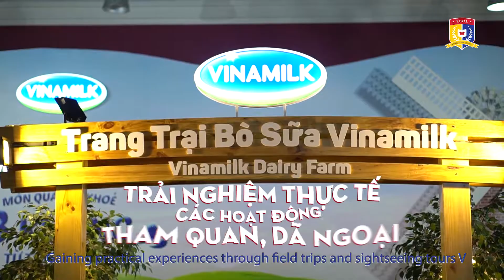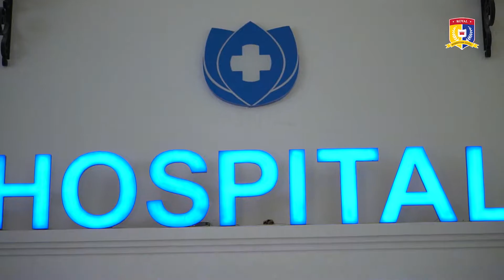ROYAL SCHOOL TỔNG KẾT SUMMER CAMP 2019